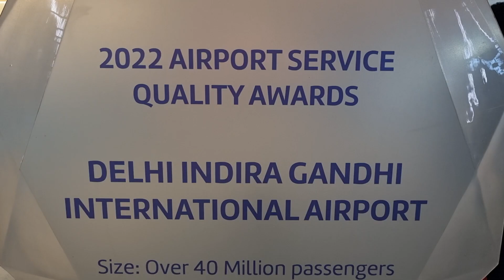John Nze-Bertram TV at the Delhi International Airport, India 2(4)